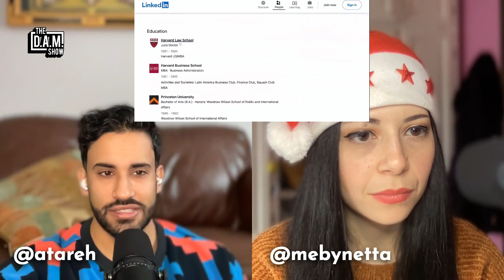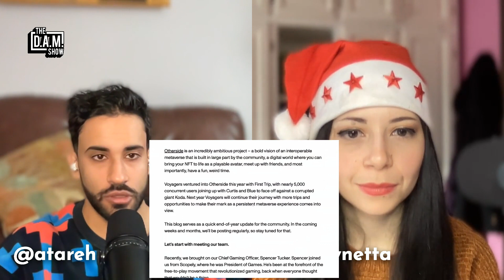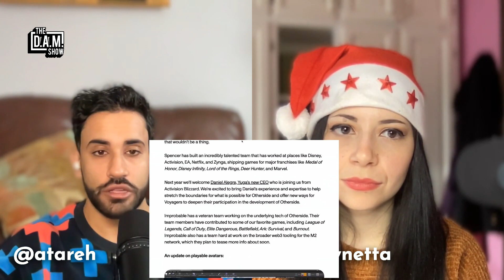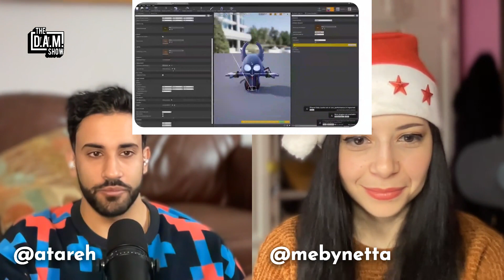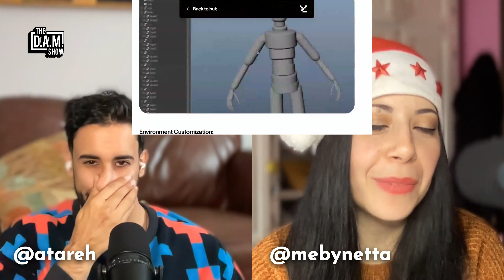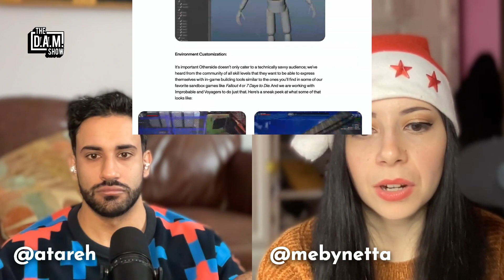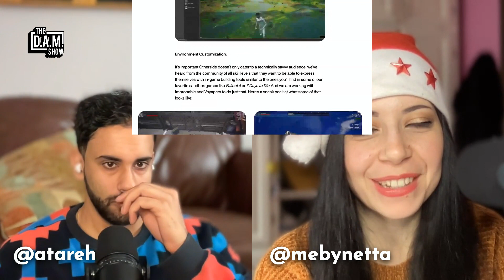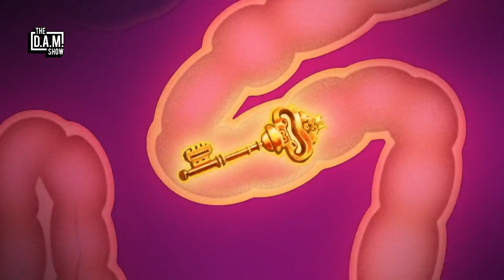What did Wagmi-san do Last Summer? + otherside trailer, BAYC's The trial of Jimmy | THE DAM SHOW 25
This week, the DAM does Yuga Labs - we give our thoughts on the new trailer for the Otherside, 10KTF's "Last summer", Bored Ape Yacht Club's The Trial of Jimmy.

Chapters:
0:00 - Opener
1:07 - Introduction
3:00 - What the new CEO reveals about Yuga Labs plans
10:57 - Thoughts on Otherside trailer + blogpost
31:33 - Wen Second Trip? Wen captains avatars?
33:49 - 10KTF New Trailer - What happened Last Summer?
43:11 - BAYC The trial of Jimmy Trailer
50:01 - Closing